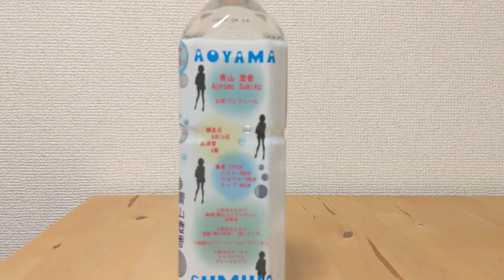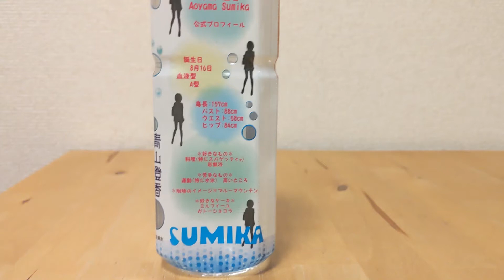ミネラルウォーター 珈琲貴族 青山澄香 御船町産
イラストレーター　珈琲貴族さんが生み出した、
青山澄香さんと言うオリジナルキャラクターがラベルに描かれた、
熊本県上益城郡御船町産ミネラルウォーター。

硬度記述無し。

2015年に初めて入手した時は期間限定だと思ったのだが、
既に6年近く販売が続いている。